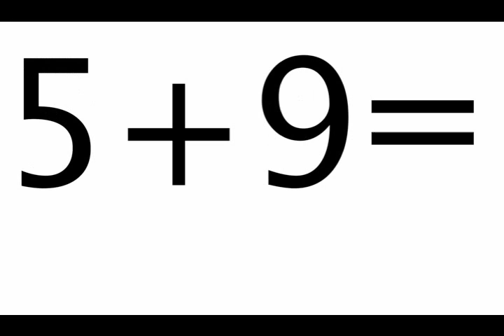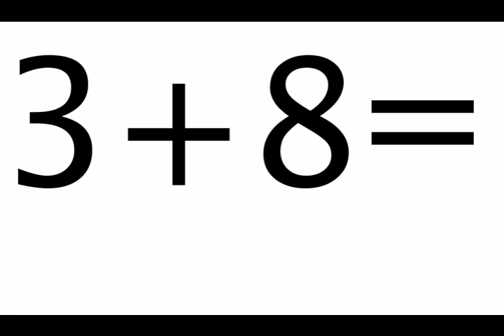Addition Facts - 2 sec/fact